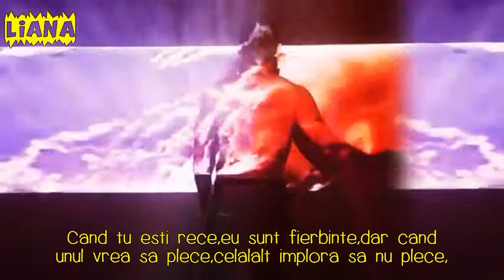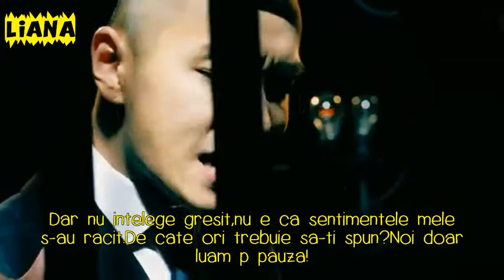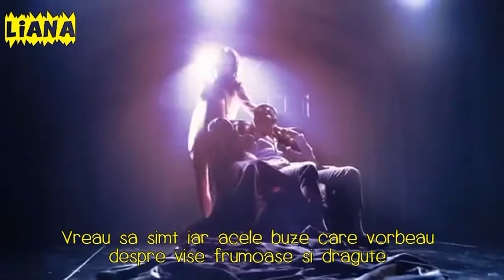Jay Park feat Simon D-Metronome Romanian Subtitle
English subtitle: Kpopfanzone